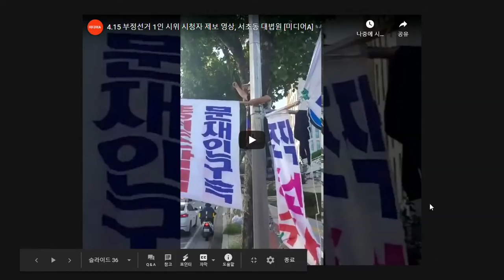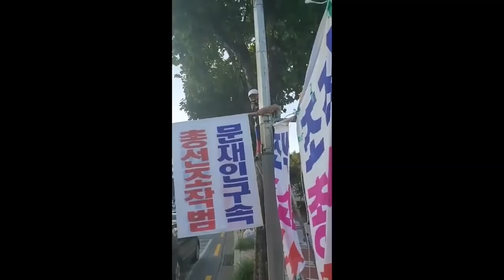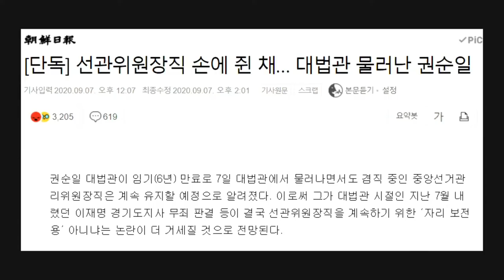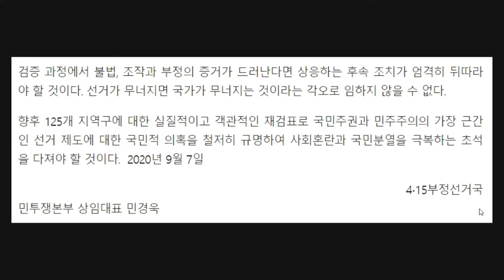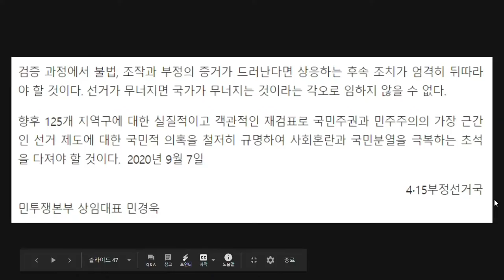재검표, 제대로 / 단순 수개표, 의미없다 / 미디어 A. 조슈아(바실리아TV), 유승수 변호사 [공병호TV]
Bitcoin : 3MTW849AkP2ftLeSK2teZHMmzLu7Z83s9U